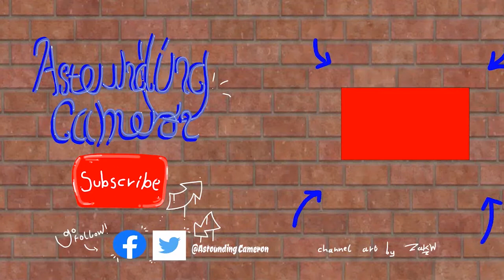Well it “snowed”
Today I have to be honest I was a bit disappointed with the snow - Cam
There was a tiddly bit of snow - Roxo